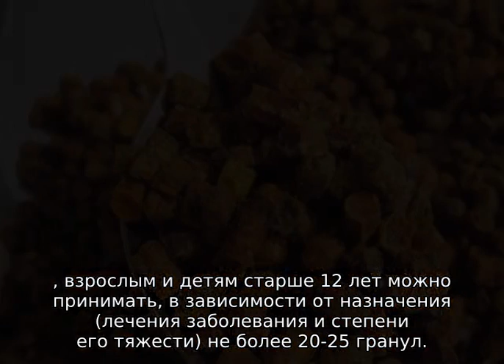Перга пчелиная — применение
Перга пчелиная - применение, для чего она нужна. Как употреблять пергу пчелиную в гранулах. Лечебные свойства перги пчелиной, что лечит и при каких заболеваниях помогает